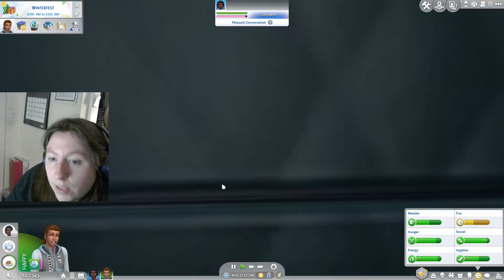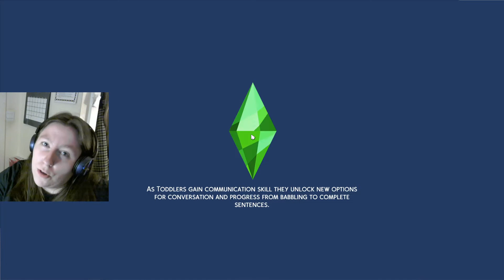Happy New Year! | Let's Play the Sims 4: Eco Lifestyle | Part Ten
In this video, Susie and Chase start out their new living arrangements and celebrate both Winterfest and New Years Eve together. Will things go smoothly? Or do old flames reignite? Susie is on her way to maxing out in her career and she meets some new friends...

Please leave any comments on this video if you have any ideas as to how this LP can progress.

BUILD CHALLENGE! Get the chance to have your house in the series by building an eco house for Susie. I will do a tour video of all the houses in a Youtube video. The one with the most comments wins! Here is the link to the video with all the rules:

Download to the gallery using the hashtag

RULES
You can only use Base game and Eco Lifestyle to furnish and build the house
Must be built on a 40 x 30 lot or smaller
Must be around 100k or under
You can use debug and live edit objects menu and alt objects
Please keep in mind the house is for Susie so please think of her character and personality when building the house!
You can do any style/theme of house

Entries must be in by Wednesday 24th June. Tour video will be on 26th June. Voting in the comments stops on Sunday 28th June.

Origin ID/Gallery ID: doughballsforeve /simerodge

Camera:  Logitech C270
Screen recorder used: OBS Studio
Video editing: Wondershare Filmora9